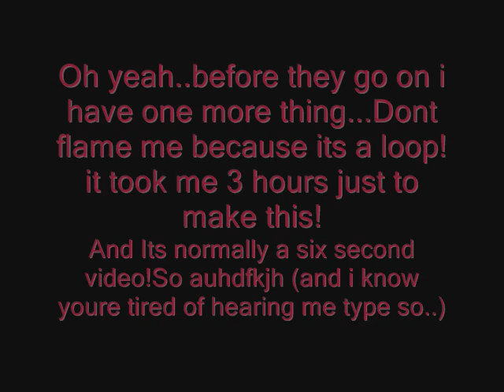STIX - Stricken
Yes this song was originally done by Disturbed but i made a new band completely out of stick people and it has nothing to do with the other band STYX. So yeah...and i said that because i dont want this vid to get blocked. anyways...send me any requests if you wanna hear any other songs by this band.Enjoy!